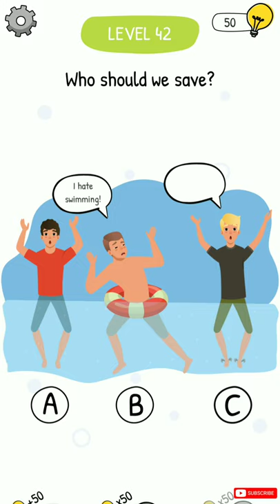Who is Game | Level 41 - 50 Walkthrough | Puzzle Game